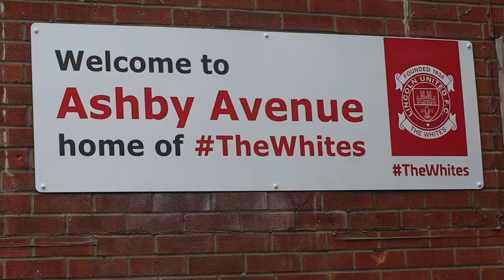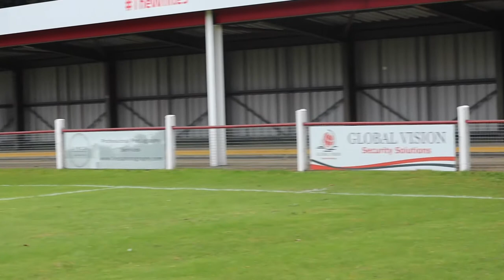HOW IS THAT OFFSIDE??? Lincoln United vs. Skegness Town | Matchday Vlog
In my first matchday vlog since lockdown, I went to watch Lincoln United take on Skegness Town at Ashby Avenue in a pre-season friendly. I hope you enjoy the video and look forward to more vlogs coming soon!